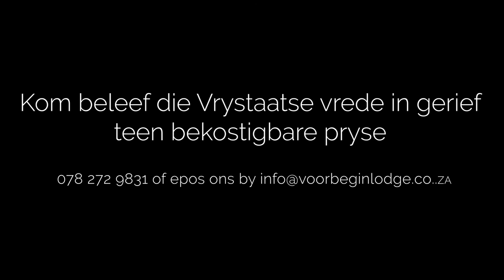Voorbegin Lodge Wildlife 2021 (footage taken with DJI Mini 2)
A short film on of the beautiful Free State Savanna and Wildlife. All footage was shot on Voorbegin Game Breeders & Lodge